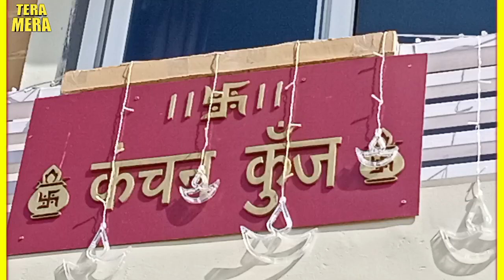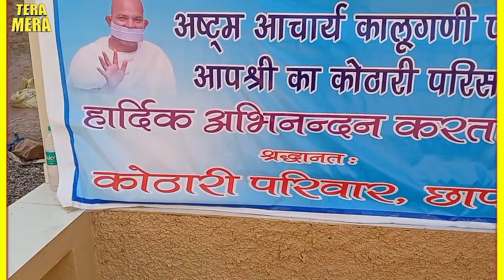स्वर्गीय भीकमचंद जी निर्मल निर्मला कोठारी के घर मुमुक्षु सोनम पीपाड़ा का हार्दिक स्वागत अभिनंदन